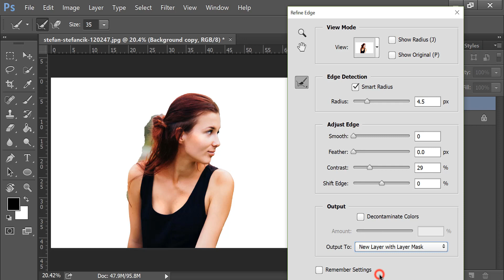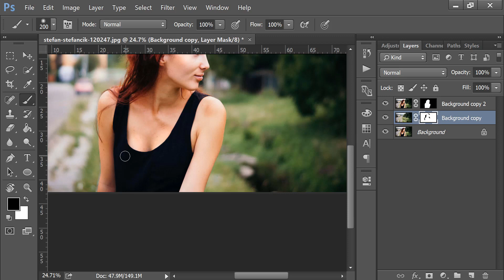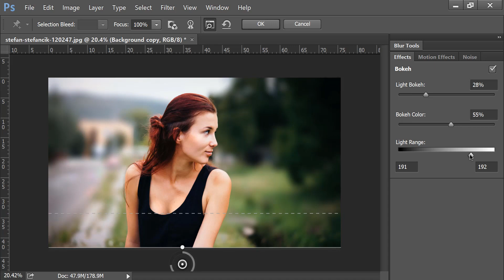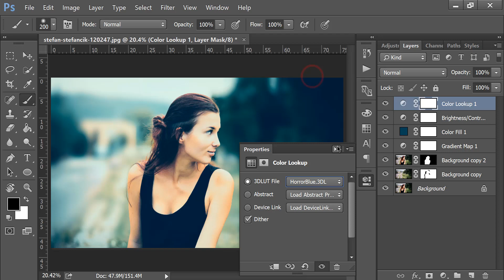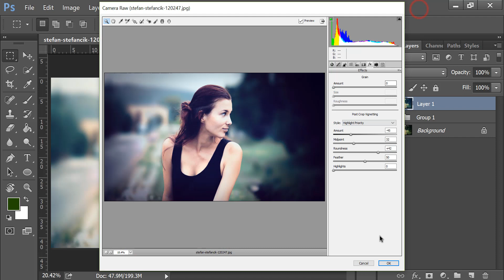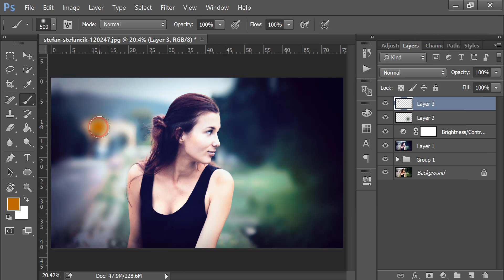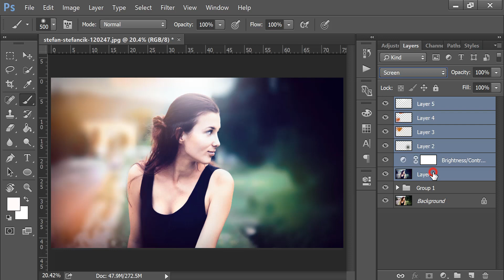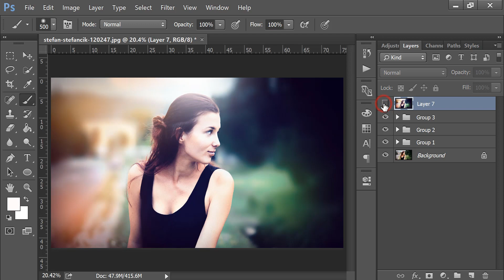Photoshop CC Tutorial-Outdoor Portrait Edit and Skin Retouching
Hello guys!

In this video I wanna show you Outdoor Portrait Edit and Skin Retouching